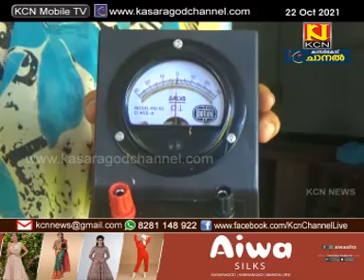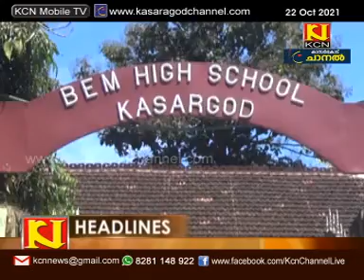KCN Kannada News 22 October 2021